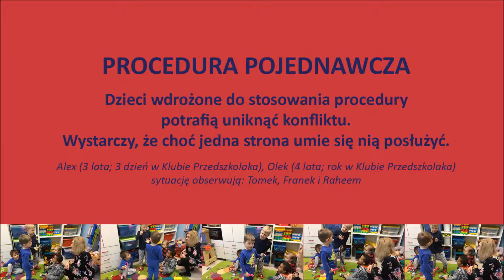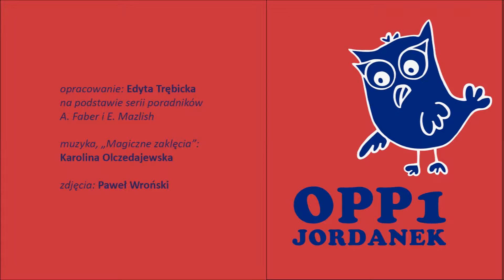Procedura pojednawcza - ALEX i OLEK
Kiedy przynajmniej jedno dziecko potrafi posłużyć sie procedurą pojednawczą, wystarczy to dla rozstrzygnięcia konfliktu w zarodku.